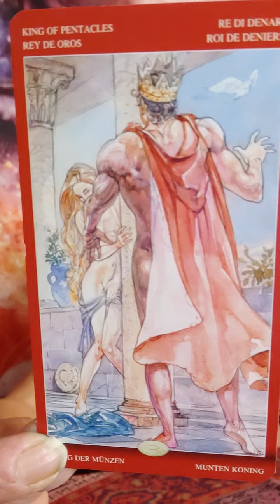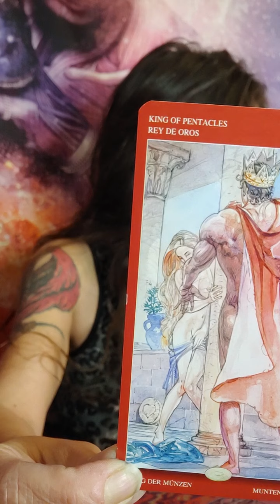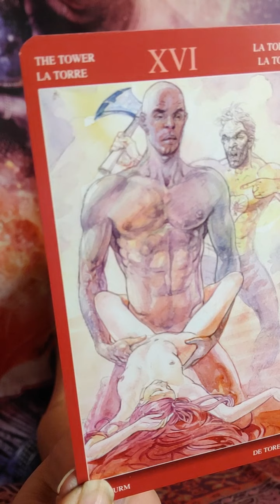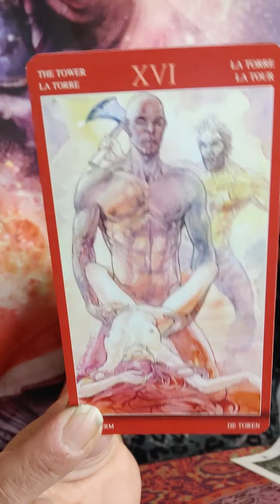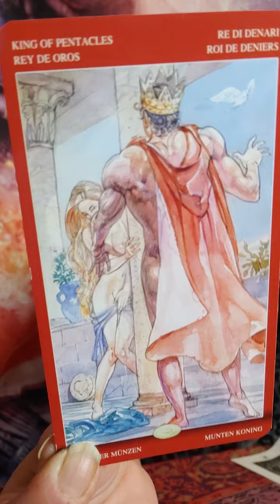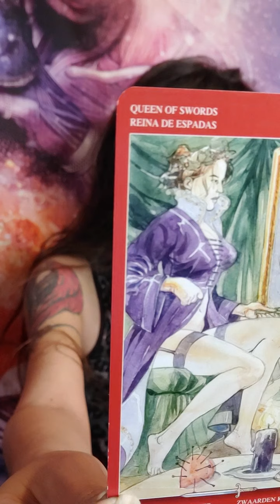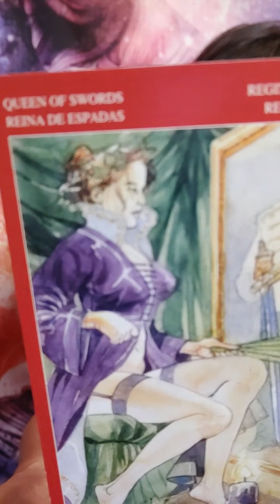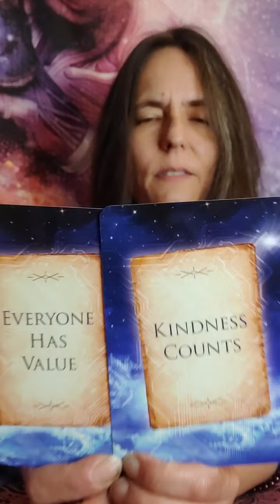Aquarius Timeless Sexual Magic Advice! 😍🔥🤘🎩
Hi this is Gwyn with a surprise special reading for the sign of Aquarius, Sun, Moon, Rising and Venus. This reading is specifically focusing on Fears, Desires and Lessons within relationships.

This reading is Timeless and I trust that it will reach the souls it needs to in divine timing.

The deck I used today was